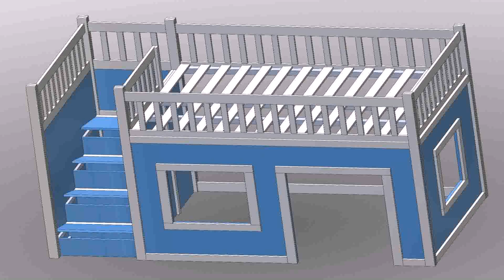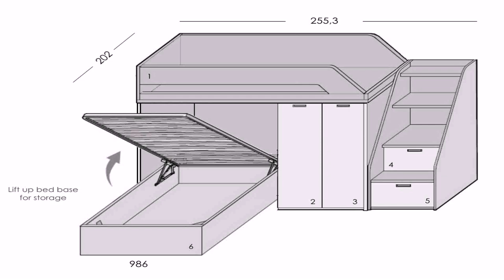Bunk Bed With Shelves Plans (see description)